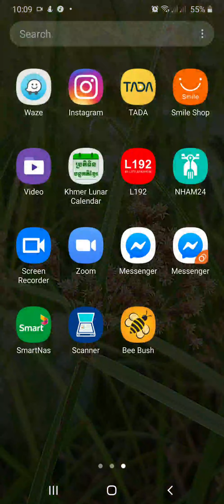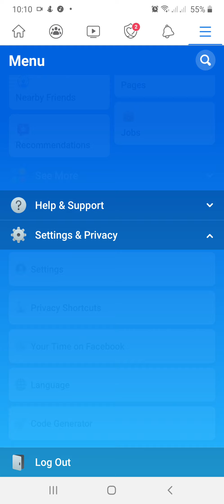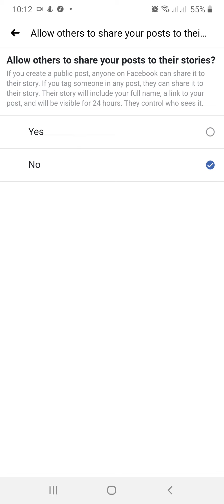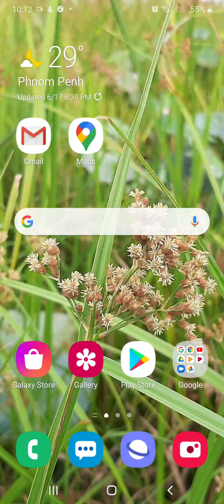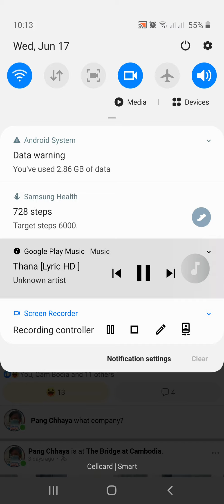Delete "Share" button on your FB (Android) របៀបលុបប៊ូតុងShareចេញពីFBក្នុងទូរស័ព្ទ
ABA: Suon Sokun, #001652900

សូមស្វាគមន៍ដែលបានមកទស្សនាឆានែលរបស់ខ្ញុំបាទ!
ជាដំបូងខ្ញុំសូមអរគុណជាពន្លឹកជូនចំពោះអស់លោក លោកស្រី អ្នកនាង កញ្ញា និងប្រិយមិត្តសមាជិកទាំងអស់ជាទីគោរព រាប់អានចេញពីដួងហរទ័យ នេះជាឆាណែលមួយដែលបាននឹងកំពុងនាំអ្នកទាំងអស់គ្នាមកស្វែងយល់អំពី ចំណេះដឹងទូទៅ បច្ចេកវិជ្ជា វិទ្យាសាស្រ្ត សីល្បៈ ល្ខោនបាសាក់ ការធ្វើដំណើរ ការកំសាន្ត និង ឈុតកំប្លែងផ្សេងៗក្នុងនិងក្រៅប្រទេស។ នៅក្នុងនោះផងដែរខ្ញុំបាទក៏សូមអធ្យាស្រ័យអំពីសំណាក់អ្នកទាំងអស់គ្នាផងដែលពុំបានជូនវីដេអូទាន់ពេលវេលា និងទៅតាមដំណើររឿង ដោយសារតែឆាណែលនេះមានច្រើនប្រភេទវីដេអូដែលនឹងត្រូវបង្ហោះជូនខុសៗគ្នា។
ទោះយ៉ាងណាខ្ញុំក៏សូមស្វាគមន៍នូវរាល់សំណូមពរ និតមតិយោបល់គ្រប់ទឹសទៅ ក្នុងន័យកែលម្អ និងអភិវឌ្ឍអោយបានកាន់តែប្រសើរ។ សូមអរគុណ

Welcome to Chhaya Angkor Channel!
The Channel for General Knowledge, Technology, science, social, media, travel, Entertainment and Fun as well as travelling in Cambodia, Asian and the world, Khmer Lakon basak, comedy, joking clips, magic show, pagodas, Buddha, New year entertainment art,. etc . I will share to the world what is the reality and update by day today, month, and by year. I would like to share anythings which it is useful, fun, entertain and support the world.​​ Last but not least, Big Thanks for Your Subscription!!

***Camera tools: iPAD, Iphone, SAMSUNG GALAXY A 50 128 GB. CANON DIGITAL VIDEO RECORDER, CANON DIGITAL CAMERA.
***Video Editing tools / Sofware: Sony WEGAS PRO, Video Editor Free Version / VSDC free, iMovies.
***Picture by: Mr. Chhaya Angkor and his little son